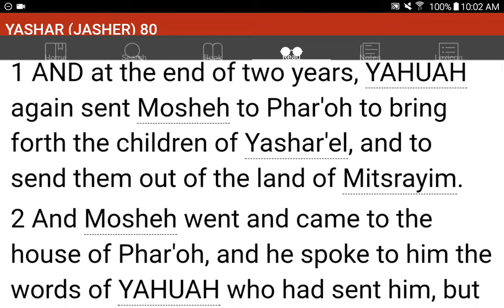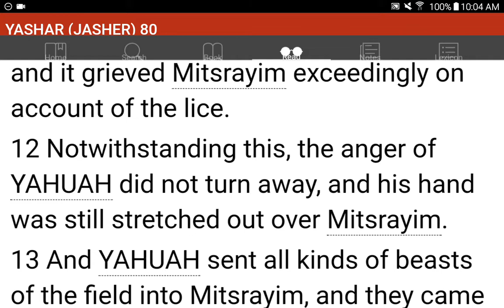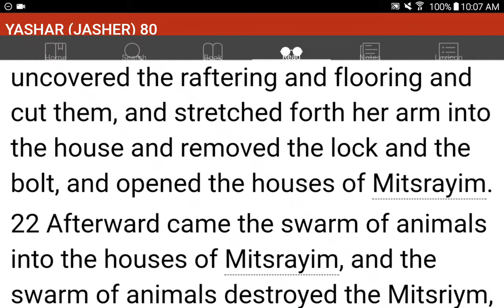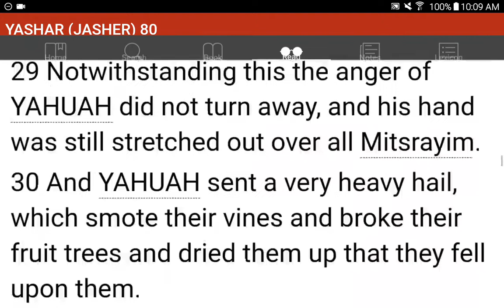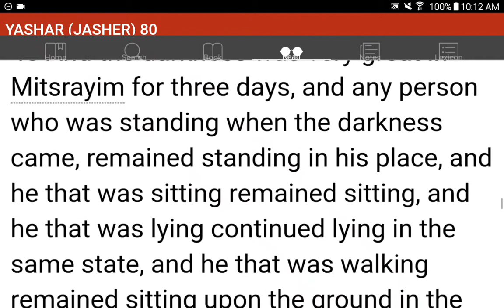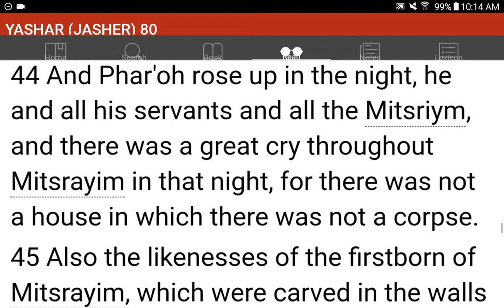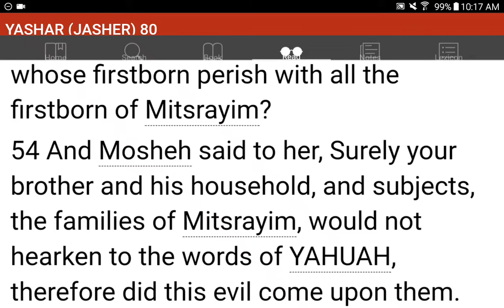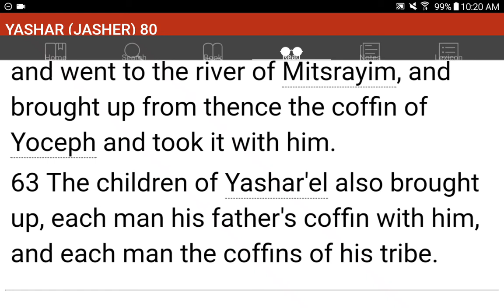💜h?™ "What's the MOST HELPFUL & SIMPLEST WAY that WORKS?"™ GIVE 1P/Month NOW! GCash